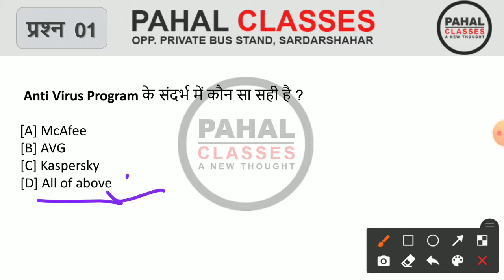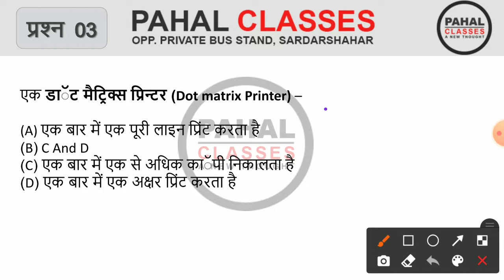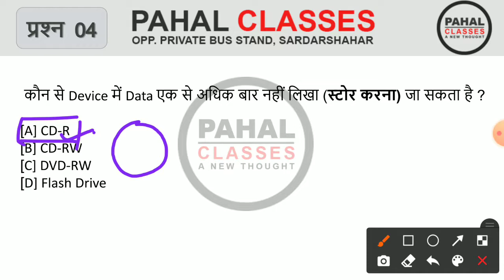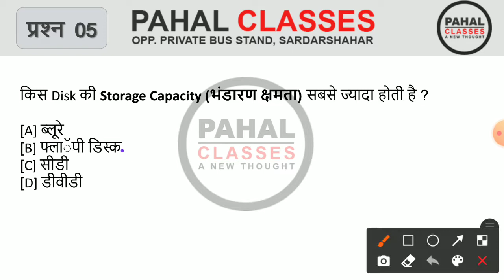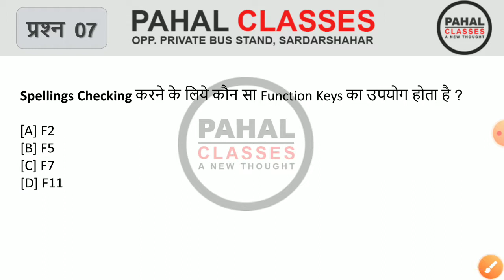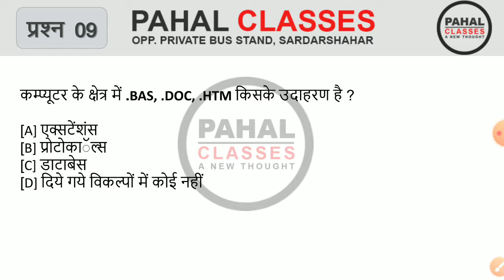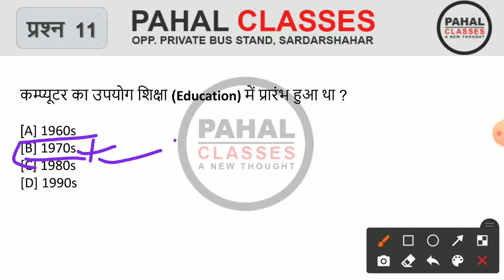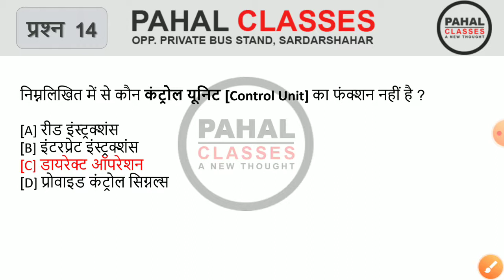कंप्यूटर के महत्त्वपूर्ण MCQ प्रश्न | Top MCQ Questions Of Computer | Important Computer GK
जूडे रहिए पहल क्लासेज के साथ और सीखते रहिए ►पहल क्लासेस सरदार शहर के यूट्यूब् चैनल को सब्सक्राइब करने के लिए नीचे दिए लिंक पर क्लिक करें 👇👇👇👇👇 https:// ►Contact us: Call us at 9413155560/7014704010 for New Batch Information Visit to pahal Classes Sardar shahr and call us: Visit to Pahal Classes Facebook .. ✳️✳️✳️✳️✳️✳️✳️ PLAYLISTS: ►(राजस्थान gk )By Dinesh Bhojak Sir दिनेश भोजक सर ►( Math -गणित) (By Sanjay Rathore Sir संजय सर ) ►भारत का इतिहास (Indian History) By दिनेश भोजक सर Dinesh bhojak ►राजस्थान का भूगोल (Rajasthan Geography) By दिनेश भोजक सर Dinesh bhojak sir ►रिजनिग (Reasoning) By पवन सर pawan sir